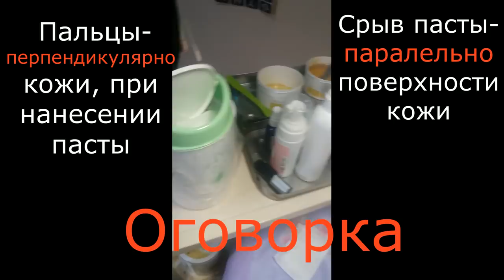Шугаринг. Обучающий урок. Ноги. Голень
Обучение проходило с двумя моделями. Обработка ног Сахарной пастой.

2 ученика Девушка и мужчина.
У мужчины поучалось быстрее и лучше.
Посмотрите и прокомментируйте,